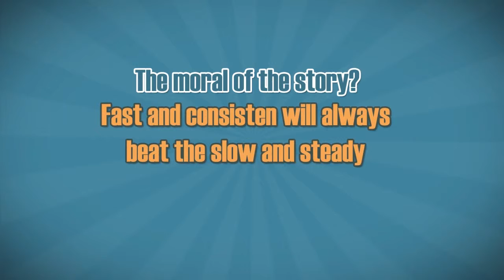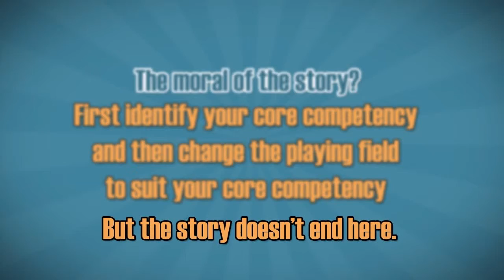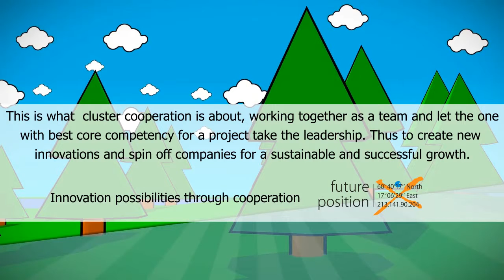How cluster cooperation works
A film by students at the University in Gävle.